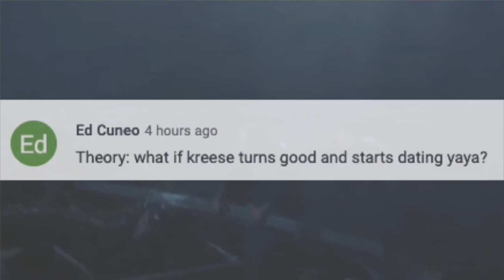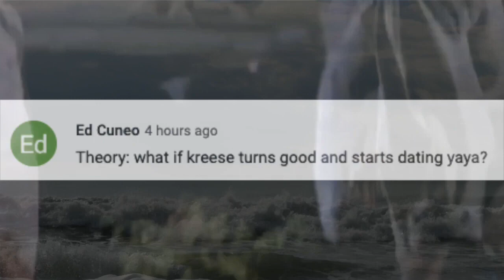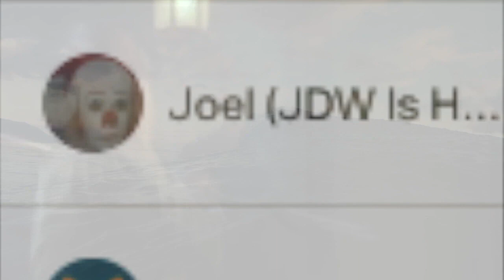Kreese FLIPS THE SCRIPT and THIS is WHY! (Cobra Kai Season 6)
Kreese FLIPS THE SCRIPT and THIS is WHY! (Cobra Kai Season 6). Ha! Caught you reading the description!